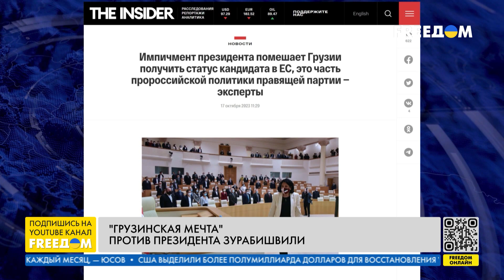🔴 ИМПИЧМЕНТ Зурабишвили: "Грузинская мечта" против президента. Разбор FREEДОМ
Правящая партия "Грузинская мечта" может выдвинуть на голосование вопрос импичмента президента Грузии Саломе Зурабишвили. Сама президент заверила, что уходить в отставку не собирается и обвинила "Грузинскую мечту" в убийстве европейской перспективы Грузии. Большинство членов оппозиции также выступает против импичмента президента и считает это саботажем европейской интеграции государства. Подробности – в материале FREEДОМ.